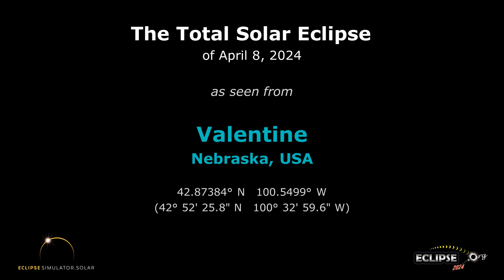The Total Solar Eclipse of April 8, 2024 from Valentine, NE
What will the 2024 solar eclipse look like from Valentine, Nebraska?  Find out here!

(The eclipse sequence begins at 0:22)

Links:
• Eclipse2024.org
• 2024 eclipse page for Valentine

What will the 2024 solar eclipse look like from Valentine?  This simulation will show you! We've captured the view from the Eclipse2024.org Eclipse Simulator for Valentine, so you can preview the eclipse before it happens!* It's just one way that Eclipse2024.org is providing great information and education to help build excitement for the total eclipse of 2024 – the Great North American Eclipse.

Visit Eclipse2024.org's online eclipse simulator for many more features, as well as detailed instructions on exactly what you're seeing in the simulation. You can change the foreground scene, because we know that the scene in the simulation might not look like Valentine!  You can also get a closeup view of Baily's Beads, change the shape of the corona, see the outlines of the Moon and Sun during the eclipse, and MORE!  With the simulator, you can: